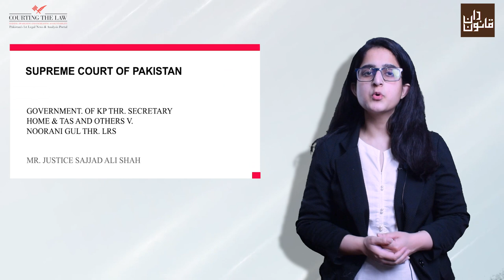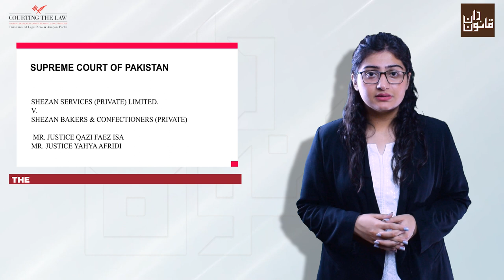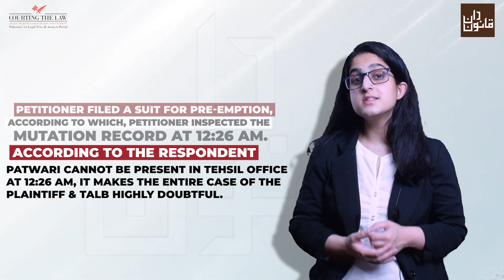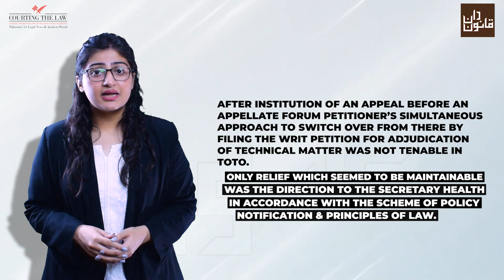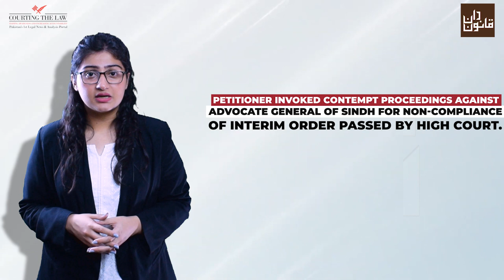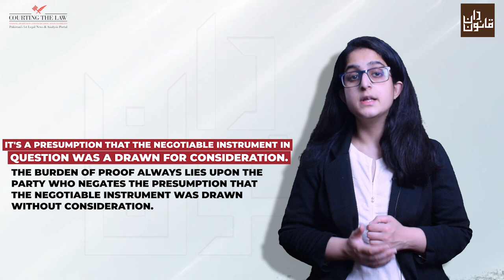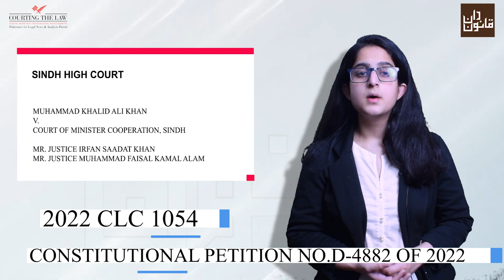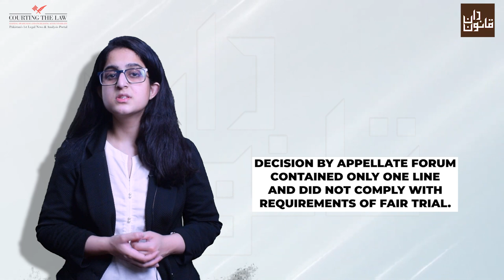Episode#38 of Weekly Case Law Bulletin, Roundup of Important Supreme Court & High Courts Judgments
Episode #38 of Weekly Case Law Bulletin will cover the following judgements:
(The link for each judgement is provided below for ready reference) (00:00)

1. Issue: Whether a land which remained unsettled at the time of its first settlement can be
termed as unclaimed or ownerless property? (00:14)
Bench: Mr. Justice Sajjad Ali Shah, Mr. Justice Jamal Khan Mandokhail
Case Title: Government. of KP thr. Secretary Home & TAs and others v. Noorani Gul
thr. LRs
Case Number: Civil Appeal No.190 of 2015

2. Issue: Whether registration of a trade mark which was identical to already registered
trademarks is permissible under Trade Mark Act? (01:52)
Bench: Mr. Justice Mr. Justice Qazi Faez Isa, Mr. Justice Yahya Afridi
Case Title: Shezan Services (Private) Limited. v. Shezan Bakers & Confectioners
(Private)
Case Number: Civil Appeal No. 57-K of 2018

3.Issue: i)What is meant by the phrase “case decided”? (02:53)
 ii)What is the importance of the date and time in a suit for pre-emption?
Bench: Muahmmad Ejaz Swati, Zaheer-ud-din Kakar, JJ
Court: Balochistan High Court
Case Title: Abdul Raziq versus Muhammad Rafiq
Case Number: C.P. No. 287 of 2022
Case Citation: 2022 CLC 1048

4. Issue: Petitioner applied for admission in a medical college on the seat reserved for
disabled candidates and was denied.  (05:17)
Bench: Syed Shahid Bahar J
Court: AJK High Court
Case Title: Ghosia Riaz v. Joint Admission Committee for admission in medical colleges of Azad Jammu and Kashmir through Chairman and 4 others
Case Number: Writ Petition No. 4202 of 2021
Case Citation: PLD 2022 High Court (AJK) 25

5. Issue: The respondent no. 03 filed eviction petition against the petitioner which was
allowed and upheld by appellate court. Through instant writ petition, the petitioner has
challenged the concurrent findings of forums below. (06:12)
Bench: Mr. Justice Anwaar Hussain
Court: Lahore High Court
Case Title: Abdul Rehman v. Addl. District Judge-I, Rajanpur, etc.
Case Number: Writ Petition No.382 of 2016

6. Issue: Petitioner invoked contempt proceedings against Advocate General of Sindh for non-compliance of interim order passed by High Court. (08:03)
Bench: Mohammad Ali Mazhar J and Amjad Ali Sahito J
Court: Sindh High Court
Case Title: Ayaz Ali Rajpar and another v. Advocate General Sindh and 3 others
Case Number: C.Ps Nos. D-6592 and 6714 of 2020
Case Citation: PLD 2022 Sindh 310

7. Issue: i)Whether consideration always meant to be Money? (09:09)
ii)Whether abandonment of a dispute is a valid consideration?
iii) Whether earlier liabilities could be settled through execution of negotiable
instrument and the same could be executed without mentioning them?
iv)Whether the burden of proof lies upon the party who negates the presumption
that the negotiable instrument was drawn without consideration?
Bench:  Mr. Justice Muhammad Shan Gul
Case Title: Abdul Maalik v. Abdul Sattar.
Case Number: R.F.A No.90 of 2021

8. Issue: i) Whether section 116-A of the Provincial Motor Vehicles Ordinance, 1965 caters for e-ticketing.?  (11:47)
ii) Whether a traffic offence entails personal liability and only the person who commits it
 can be penalized?
Bench: Mr. Justice Tariq Saleem Sheikh
Case Title: Falak Sher v. Government of the Punjab etc.
Case Number: Writ Petition No. 3854/2022

9. Issue: Was the Order passed by the Registrar in accordance with the law?  (12:40)
Bench: Irfan Saadat Khan, Muhammad Faisal Kamal Alam, JJ
Case Title: Muhammad Khalid Ali Khan versus Court of Minister Cooperation, Sindh
Case Number: Constitutional Petition No.D-4882 of 2022

10. Issue: Whether the order of court, for deposit of remaining sale consideration without
providing for any consequence for non-deposit of same, adversely affects or prejudices
the case of the plaintiff? (14:14)
Bench: Mr. Justice Muzamil Akhtar Shabir
Case Title: Ghulam Hussain v. Manzoor Hussain
Case Number: C.R. No. 25657 of 2019